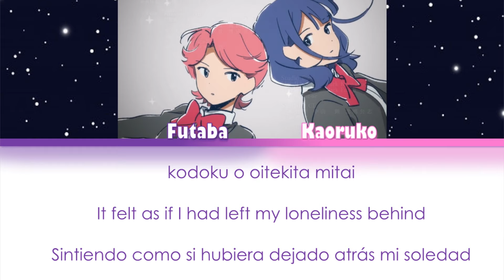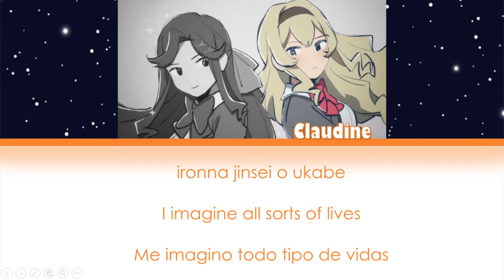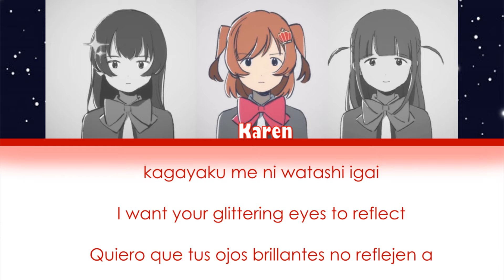Fly Me To The Star | Color Coded | Sub Romaji/Eng/Esp [Revue Starlight]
Subir vídeos en la madrugada es mi pasión. Bueno, pues hice esta versión por que no quería hacer únicamente a Karen y a Hikari, aunque puedo sacar esa sola.
El vídeo del fondo no me pertenece, pero lo tome como base por que era esa o la del live con la versión completa (?

Pensaba  seguir con la de Lesson Week! pero vi que varios querían Hanasaka Uta, así que la haré primero, entonces quedaría así:

Hanasaka Uta
Lesson Week!
Kimi mo Watashi Mo Alice
Otra del anime
Star Parade